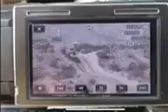Groots Final Crash Rage at the River 2022